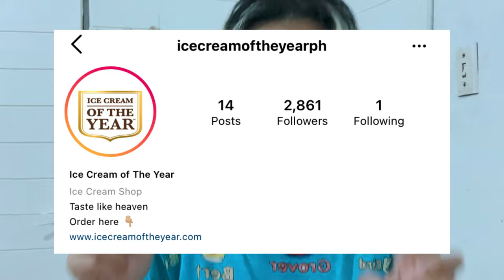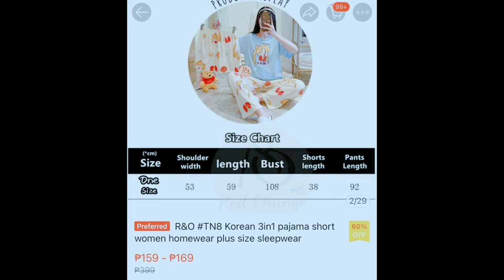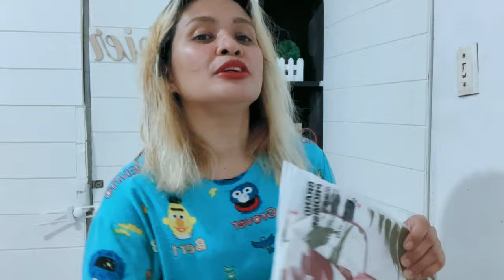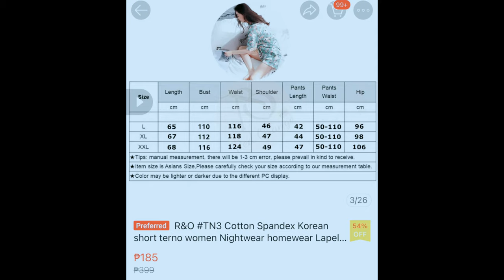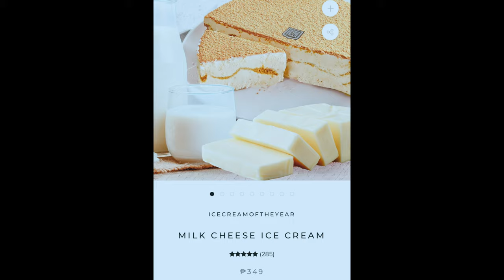PAJAMA HAUL SA SHOPEE AND ICE CREAM OF THE YEAR REVIEW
IG: Ice Cream Of the Year

Heeelllooooww mga Mare at Pare
para updated ka sa mga vlogs ko!

Traveloier vlog is all about my travels, shopping, eating, how to’s, latest update and my life.

Lyka: traveloier